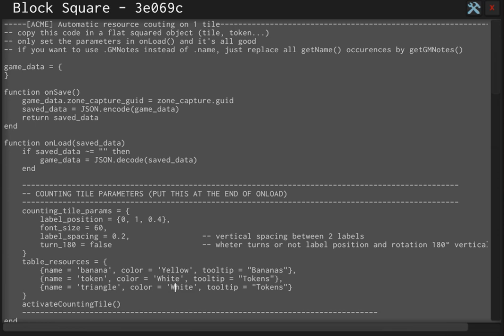automated counting tile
A simple tool to count all ressources dropped on it.